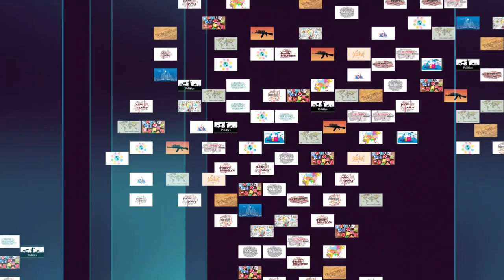Primelogue | በትግራይ ስላለው ሁኔታ ከፕሮፌሰር መሐመድ ሐሰን ጋር የተደረገ ቆይታ | Prime Media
Primelogue | በትግራይ ስላለው ሁኔታ ከፕሮፌሰር መሐመድ ሐሰን ጋር የተደረገ ቆይታ | Prime Media PART 1